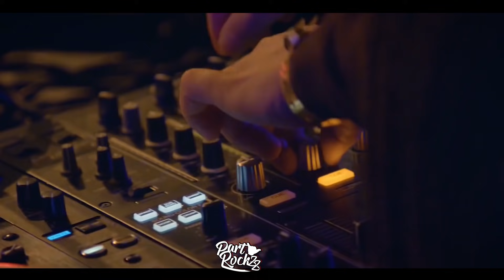TIMMY TRUMPET & DIMITRI VEGAS & LIKE MIKE & HARDWELL - THE SMASH (HARDSTYLE REVERSE BASS MIX) HD HQ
👿 The Black Pack - Ft. T A N E (Mash up Pack with 17 tracks)

SUPPORT/ 𝐔𝐍𝐓𝐄𝐑𝐒𝐓𝐔̈𝐙𝐓 𝐌𝐈𝐂𝐇 𝐇𝐈𝐄𝐑, 𝐅𝐔̈𝐑 𝐌𝐄𝐇𝐑 𝐔𝐍𝐃 𝐁𝐄𝐒𝐒𝐄𝐑𝐄 𝐌𝐈𝐗𝐄